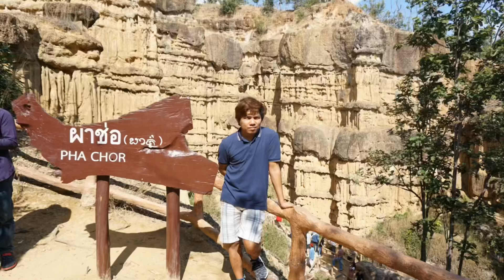A Trip to Samoeng